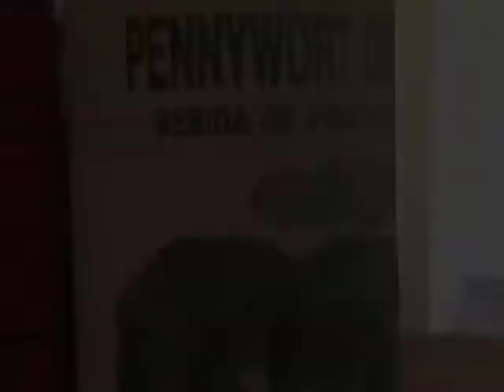Muthafuckin White Gourd Drink.m4v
thought it would be a good idea to have Philly somm Chris Picco perform a horizontal tasting of the finest Asian soft drinks 2012 has to offer.  I hope you'll appreciate his talent for a turn-of-phrase and casual vulgarity as much as I do.